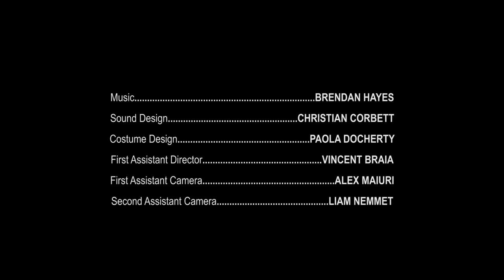TOMATO | Short Film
A young woman, Olivia, seeks reconciliation from a priest about her thoughts towards killing her boyfriend.

Writer/Director: Christian Corbett
Producers: Christian Corbett & Mason Hambly
Director of Photography: Nathan Reinholds
Sound: Nicholas Koscik
Editor: Christian Corbett

Cast
Kathleen Collins: Olivia
Joe Docherty: Father Grant
Andrew J. Martin: Arlo

(2017)